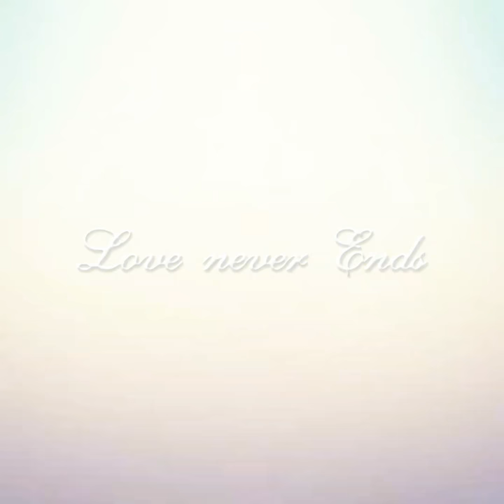Agility ladder Drills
Agility Drills for Kids at candour5 school